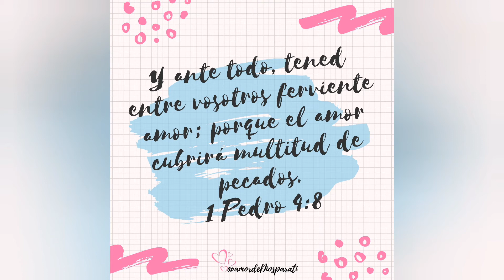¿POR QUÉ NO HICE VIDEOS ESTAS SEMANAS?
CREDITOS
Music

Músico: @iksonofficial

"Let Go"
Words and music by Aodhan King, Ben tan & Laura Toggs
CCLI:7108455

"LIBRE SOY"
Traducción Oficial por: Equipo de traducción de Hillsong en Español

Evan Craft - Libre Soy ( Let Go - Hillsong Español)

nur unter dem Namen "Bulimie Song" von dem lieben Gronkh.

Canción: Whirlwind-Megatrax
Artista: Megatrax - Intervox
Álbum: INX075 - Roaring Twenties

AdRev for a 3rd Party; LatinAutor, BMI - Broadcast Music Inc., UNIAO BRASILEIRA DE EDITORAS DE MUSICA - UBEM, LatinAutor - PeerMusic, AdRev Publishing Brazil y 10 sociedades de derechos musicales

Músico: Reynaldo Armas